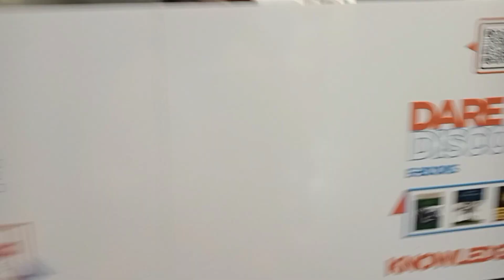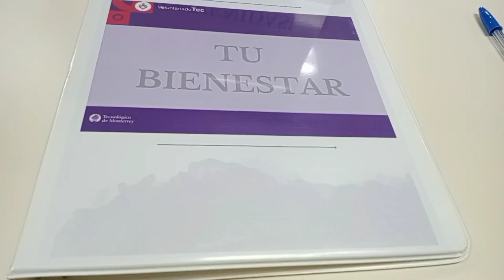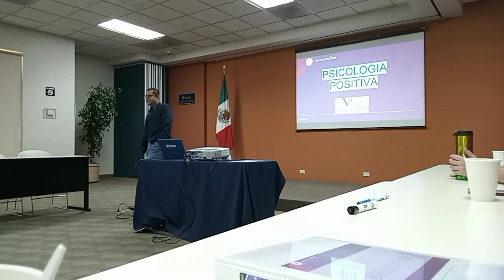blog/ conferencia en el Tec de Monterrey/ Le hicieron la prueba del COVID a Matías:( / Selene Roy